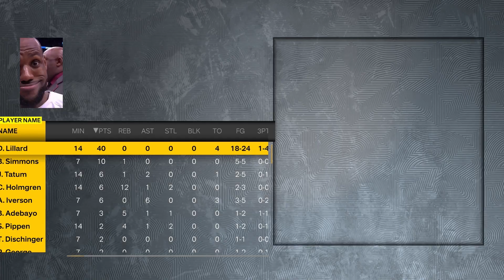Dark Matter Kristaps Porzingis is a PROBLEM...Nba2k23 myteam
PORZINGOD is ELITE!!! Nba 2k23 myteam gameplay!!!